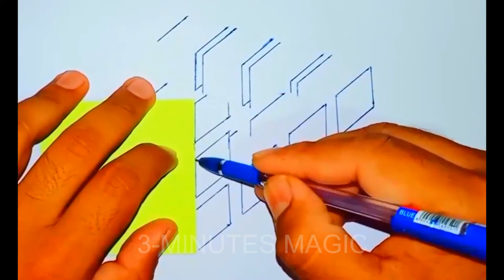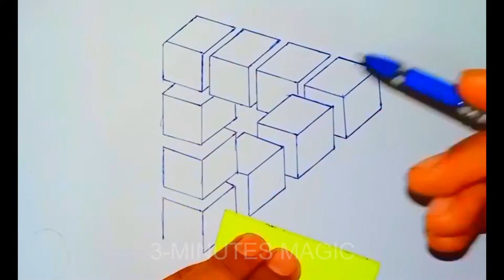3D on paper with pencil - Tutorial video of Box magic Trick - Do you know from this start